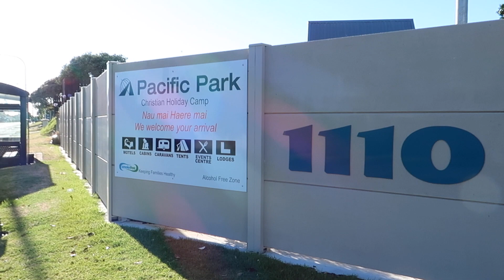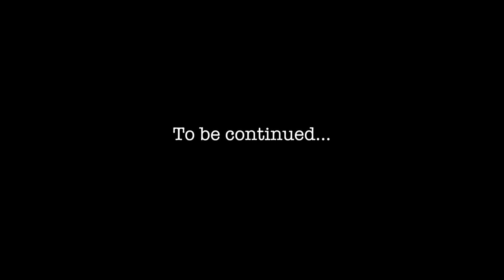Camping at Papamoa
***CREDITS***
Mr. Tyrone De Guzman of TDG PHOTO AND VIDEO